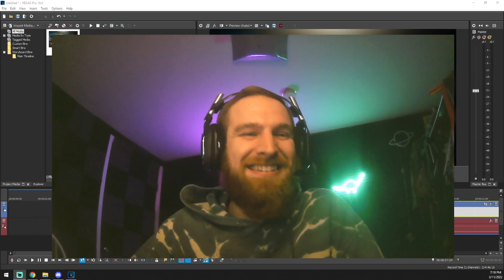KIT FARMING 2022 Tarkov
Kit farming with the M-2 sword on factory! It's a shortie, so I made a fun intro and used farting noises to bait in my prey. ENJOY!

"stuckongoon" on ALL platforms!!!